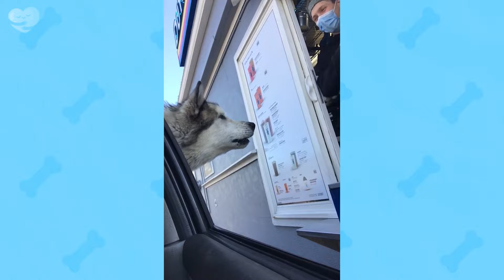🐕 Get a dog, these moments you will have ! 🤣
The video for today is: 🐕 Get a dog, these moments you will have ! 🤣 🤣

Thinking about getting a dog? 🐶✨ Get ready for these unforgettable moments! From hilarious mischief to heartwarming cuddles, a dog brings endless joy and surprises to your life. Watch as we capture the fun and chaos that comes with being a dog owner. 😂🐾 Don't miss out on these adorable and laugh-out-loud moments!

🔴 Some of the material used in the video belongs to the esteemed owners.